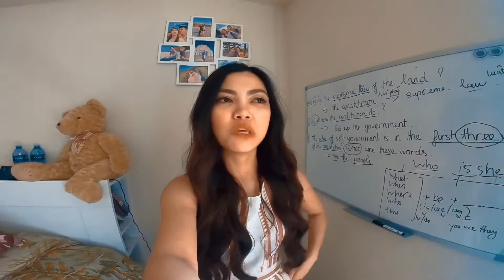ngày 1 tháng 6, 2020